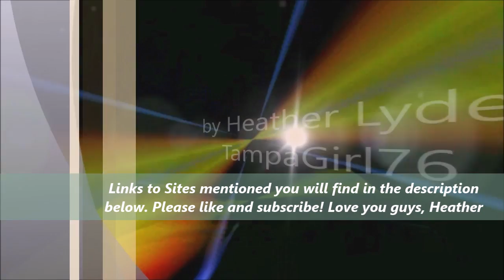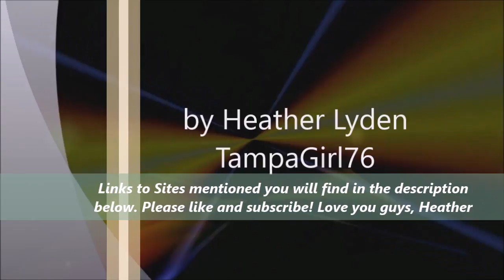HAP - See Heather Lyden in action during Hurricane Irma - HAP Foundation Tampa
Heather Lyden, is the leading expert in Applied Disaster Mitigation. Here she will share with you her compound knowledge on Hurricane Awareness and Preparedness (i.e. as TampaGirl76 also on Zello).

This Channel will cover all Topics and apply suitable Approaches. Ranging from simple Tips and Tricks to Live Forum Discussions and Lectures it offers vivid and lively access to complex issues.

When it happens - We are all in it together! - Heather Lyden, HAP-Foundation

HAP Foundation Tampa - HURRICANE AWARENESS AND PREPAREDNESS on Facebook

HAP Foundation Tampa - HURRICANE AWARENESS AND PREPAREDNESS on Zello

Maps HAP Foundation Tampa - HURRICANE AWARENESS AND PREPAREDNESS on Google Maps

Blog HAP Foundation Tampa - ADMINISTRATOR AND MODERATOR BLOG on Google Blogger

Google HAP Search - FOR HURRICANE AWARENESS AND PREPAREDNESS RELATED TOPICS